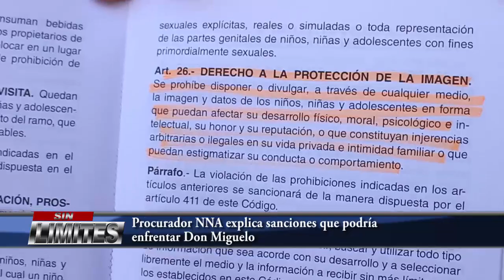Don Miguelo podría enfrentar de 2 a 4 años de prisión, según procurador